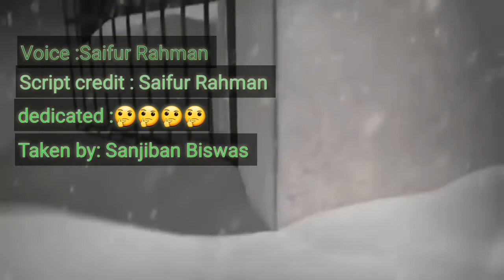Break up status as well too emotional.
All thing is given to this vedio.
There is not a big deal. I have been just in my wailings.